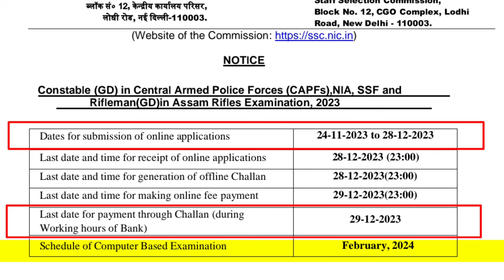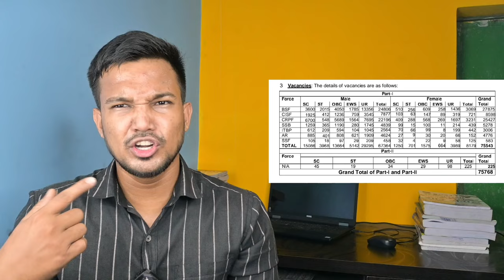SSC GD New Recruitment 2023-24 |SSC GD Notification 2023-24 | SSC GD Vacancy 75768 Real Or Fake?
SSC GD New Recruitment 2024 Post 75000+ Vacancy Notification जारी